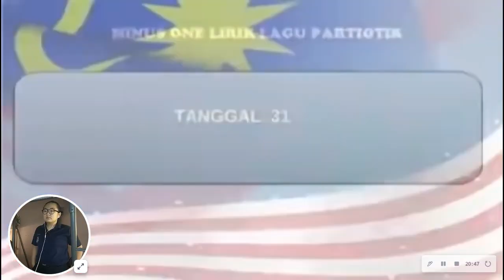CABARAN KOR KADET POLIS ACARA 4 SUARA ANAK MALAYSIA CHANG SOOK EE 3 SIGMA SMKBUD3